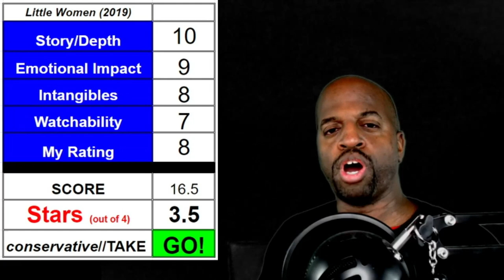A Conservative Take on Little Women | A Movie Review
In this video, we review "Little Women" and give our conservative take.

Sign up for your free access to our MEMBERS AREA
Enter your email to receive a link to our MEMBERS AREA. There, you will have access to all of our outlines, research materials as well as YouTube videos that we used to create our videos.

Members will also be automatically entered in monthly drawings of free materials!

Don't worry. We will not spam you nor share/sell your information with anyone.

CREDITS: